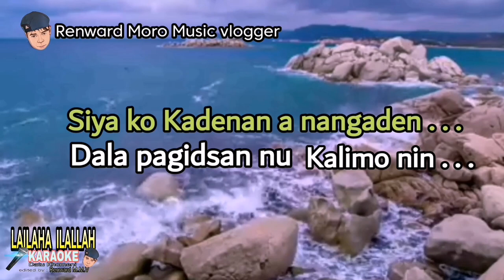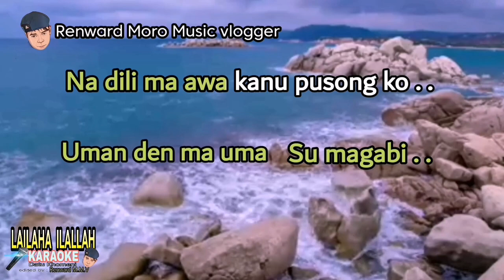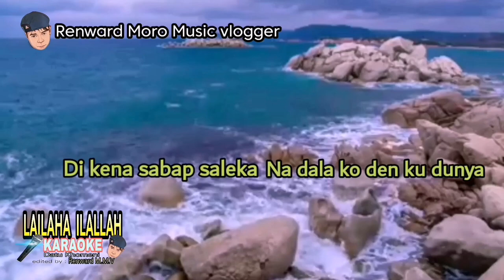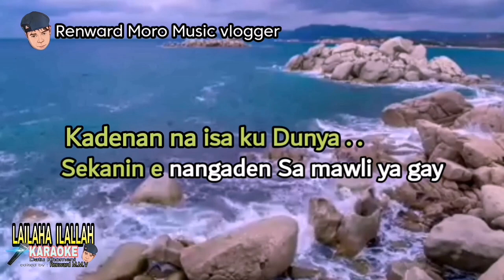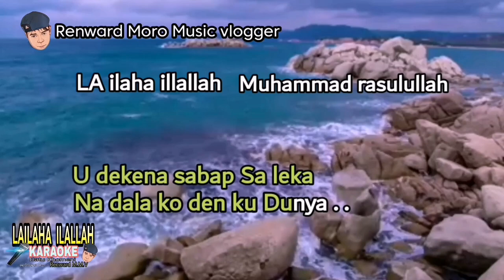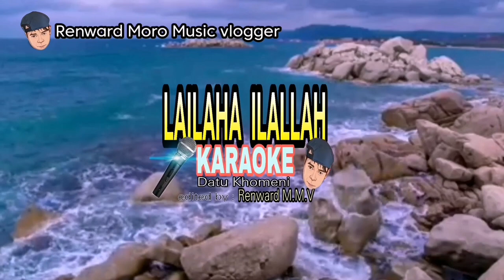LA ilaha illallah , KARAOKE